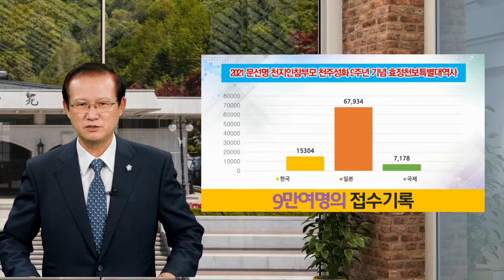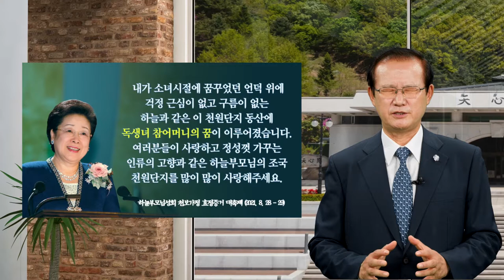The Grace of CheonShimWon 1529th Gi Seong Lee